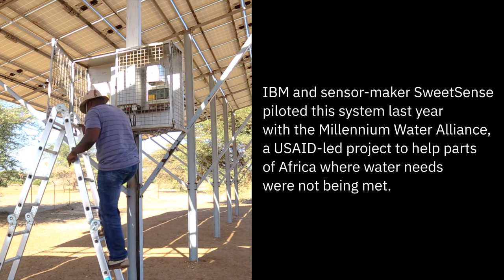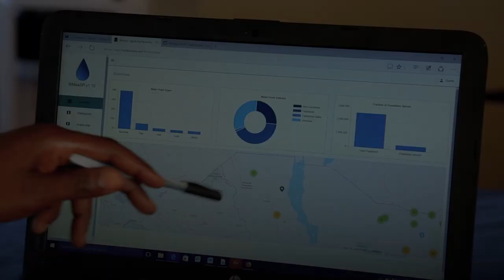State of California Tackles Drought with IoT & Blockchain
The Freshwater Trust (TFT), a 501(c)(3) nonprofit  working to protect and restore freshwater ecosystems, is partnering with IBM Research and SweetSense Inc. , a  provider of low-cost satellite connected sensors, to pilot technologies which can accurately monitor and track groundwater use in one of the largest and most at risk aquifers in North America. Additional research support will be provided by the University of Colorado Boulder.

Jointly funded by the Water Foundation and the Gordon and Betty Moore Foundation, the project’s scientists and engineers will demonstrate how the blockchain and remote IoT sensors can accurately measure groundwater usage transparently, and in real-time in California’s Sacramento San Joaquin River Delta.

The sensors will transmit water extraction data to orbiting satellites and then to the IBM Blockchain Platform hosted in the IBM Cloud. The blockchain will record of all data exchanges or transactions made in an append-only, immutable ledger. The blockchain also uses “smart contracts,” whereby transactions are automatically executed when the conditions are matched.